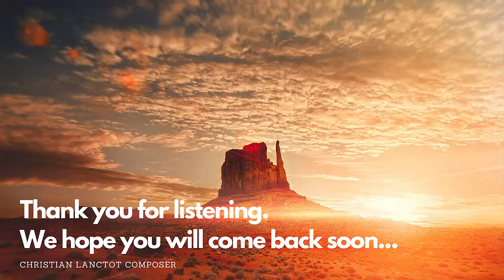432 hz Music Healing Soothing, Relaxing Music opus 20 no 4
432 hz Music Healing  Soothing, Relaxing Music  opus 20 no 4